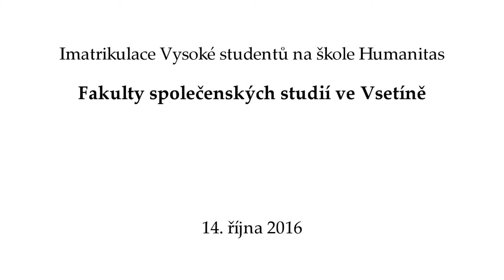Imatrikulace VŠ Humanitas ve Vsetíně 2016